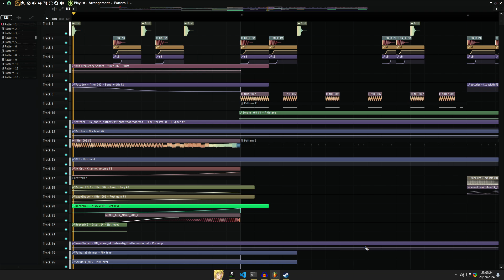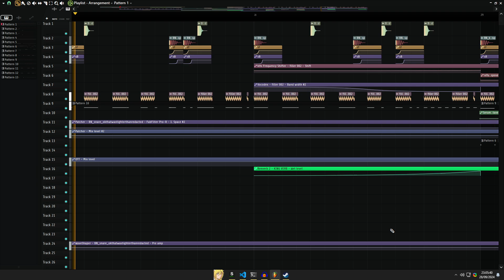when the project is beyond saving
sometimes i just forget about projects to the point where i cant work on them anymore due to how fucked up they are

when i made this i was careless and reckless with high performance plugins and other quirks. fixing it would be an unmanageable nightmare, so instead of letting this rot on my disk forever i'll just post this as a sort of archival footage of what once was